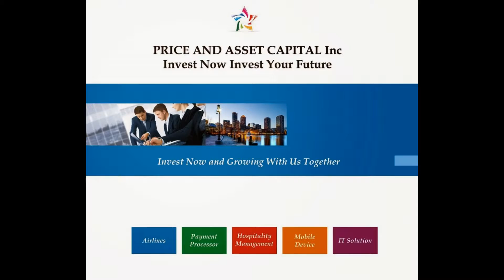Widya T Harjono, Orang Terkaya di Indonesia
Apalah arti sebuah nama. Tetapi tidaklah demikian dalam bisnis. Nama sebuah usaha mempengaruhi segalanya.

setidaknya itulah yang diyakini oleh Widya T Harjono yang menjadikannya calon orang terkaya di Indonesia lewat beberapa usahanya.
Widya Tri Harjono, lahir di Bantul 4 Mei 1978.  Beliau lulusan S1 dari Universitas Sebelas Maret Surakarta Jurusan Manajemen pada tahun 1996 dan melanjutkan S2 Magister Manajemen di Sekolah Tinggi Ilmu Ekonomi Widya Wiwaha Yogyakarta pada tahun 2012.

Beliau memiliki spesialisasi dalam bidang marketing baik business to business ataupun business to consumer, jasa keuangan dan juga teknologi informasi.
Beberapa perusahaan perusahaan dikelola saat ini oleh Widya T Harjono dan ditargetkan menjadi perusahaan global antara lain :
1. Prime Access Card International Inc merupakan white label kartu kredit, kartu debit dan kartu diskon dengan strategi pemasaran terbaik di dunia.
Widya T Harjono mentargetkan Prime Access Card akan menjadi principal kartu kredit dari Indonesia untuk dunia di akhir tahun 2015.

2. Upmarket World International Inc merupakan perusahaan hospitality management yang menawarkan pengelolaan hotel dan juga semua pelayanan dengan segment kelas menengah atas.
Di perusahaan ini Widya T Harjono menjabat sebagai President Director.
Upmarket World mengusung tagline The World Where Everyone Dreaming to Life In

3. Indonesia Aerotranz merupakan perusahaan yang melayani penyewaan jet pribadi bekerja sama dengan jaringan hotel diseluruh dunia.
Aerotranz didirikan oleh Widya T Harjono pada tanggal 4 Mei 2014 bertepatan pada ulang tahunnya yang ke 36.
Pesawat pesawat Aerotranz mengudara dari bandara Halim Perdana Kusuma Jakarta. Penyewaan jet ini ditargetkan melayani pelanggan corporate atau business to business.
Di perusahaan ini Widya T Harjono menjabat sebagai Chief Executive Officer.
Aerotranz mengusung tagline Smart Flying For Everyone

4. SynchTech Telemedia Inc merupakan perusahaan teknologi informasi terbaik di Indonesia yang memback up beberapa perusahaan lainnya dan juga fokus pada penyediaan go green technology.
SynchTech Telemedia mengusung tagline Delivering Business Data Tranformation

5. Price and Asset Capital Inc merupakan perusahaan jasa keungan yang focus pada pengelolaan keuangan private equity.
Perusahaan ini focus pada pengembangan business to investor.
Price and Asset Capital mengusung tagline Invest Now Invest Your Future.

6. Exxpad Inc merupakan start up yang bergerak dalam bidang media sosial yang ditargetkan akan menjadi perusahaan computer dan mobile device dengan membenamkan software Exxpad ke dalam perangkat keras yang kami produksi.
Exxpad didirikan pada 4 Mei 2014. Exxpad saat ini masih dalam tahap pengembangan software dan diharapkan selesai pada akhir tahun 2014.
Exxpad mengusung tagline Executive and Expert Personal Data Assistance

7. Selain menjadi President Director dan CEO di beberapa perusahaan, saat ini tercatat Widya T Harjono menjadi konsultan di beberapa perusahaan di Indonesia meliputi perusahaan energy, perusahaan batu bara dan juga perusahaan property.